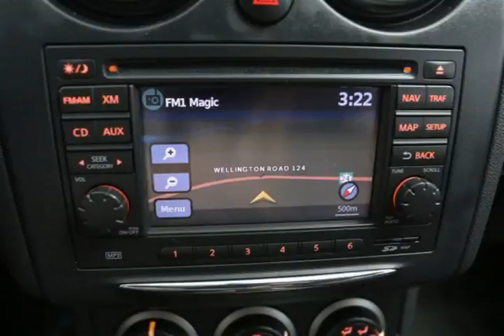Mark Wilsons Better Used Cars - 2013 Nissan Rogue SL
Mark Wilsons Better Used Cars - 2013 Nissan Rogue SL D-DW111275